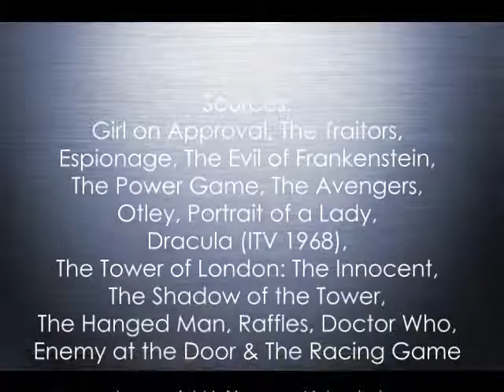James Maxwell Tribute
Multi-fandom character actor love, basically.  (Girl on Approval, The Traitors, Espionage, Evil of Frankenstein, The Power Game, The Avengers, Otley, Portrait of a Lady, Dracula, The Tower of London: The Innocent, The Shadow of the Tower, The Hanged Man, Raffles, Doctor Who, Enemy at the Door, and The Racing Game.)